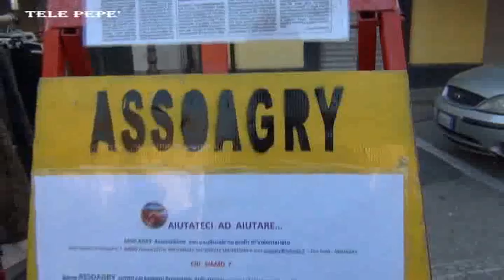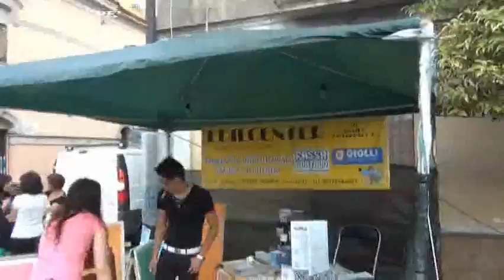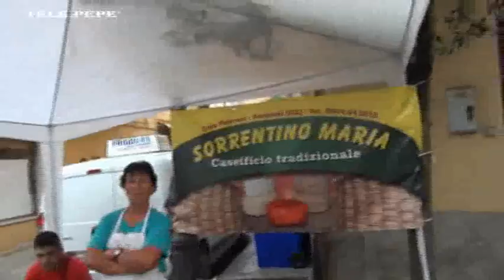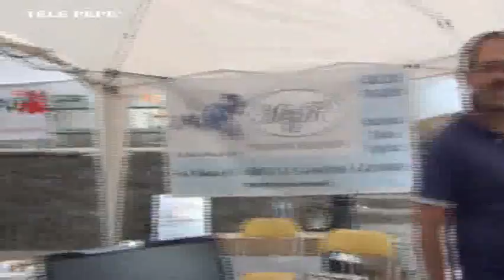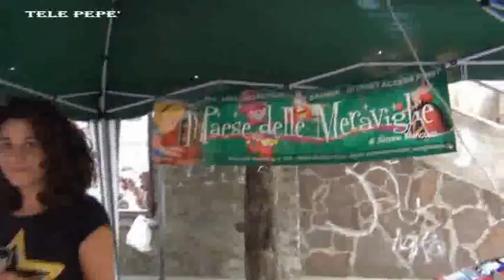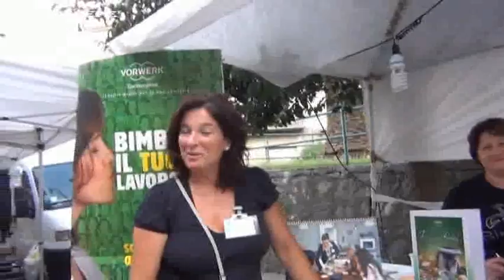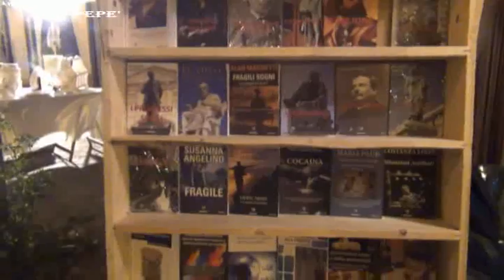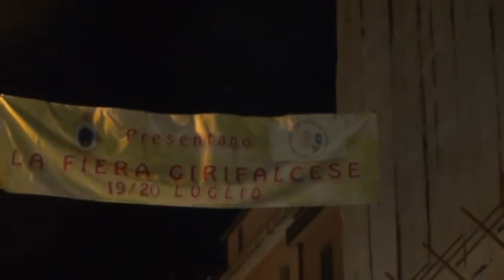Girifalco 19 e 20 luglio - " Girifalco in fiera "